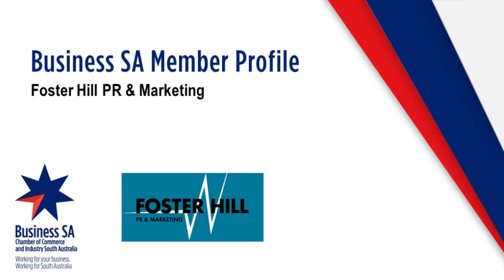Member Profile - Foster Hill PR and Marketing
Imagine working with clients such as U2, Bon Jovi or Shania Twain, just to name a few? While it sounds like a glamorous life for most of us, it’s all in a day’s work for Foster Hill PR and Marketing guru, Sue Hill.